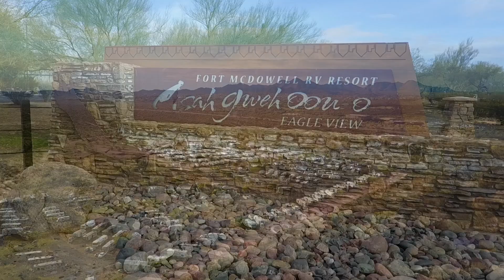Eagle View RV Resort - Fort McDowell, AZ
Eagle View RV Park in Fort McDowell, AZ is where we stay for at least a month each winter. This park is located inside the Indian reservation of the Yavapai Nation. It is tied to the We-Ko-Pa Casino which is only 1/2 mile away which offers fine dining, gaming, as well as a golf course.

This resort is in a great location as it is just on the outside of town thus is very quite. It is also close to Fountain Hills which has great places to eat as well as shop. It is also right next to Tonto National Forrest which offers great hiking, boating, and 4x4 activities.

And get this...Wild Horses roam the area!

Seeing we come back each year, feel free to book, use our name please, and stop over and see us!  We stay usually in December.